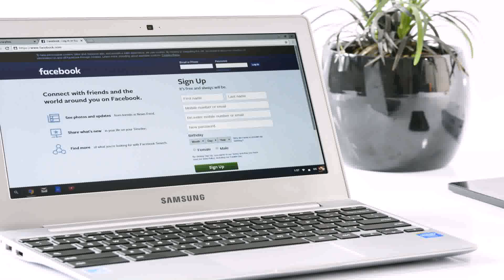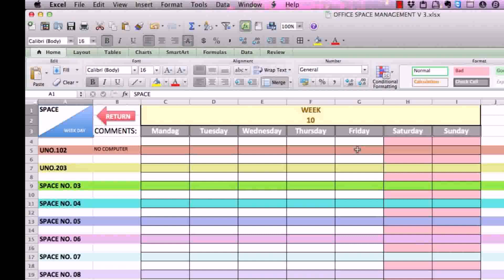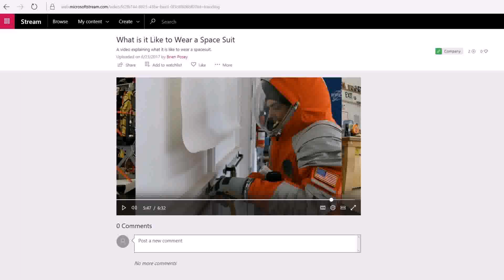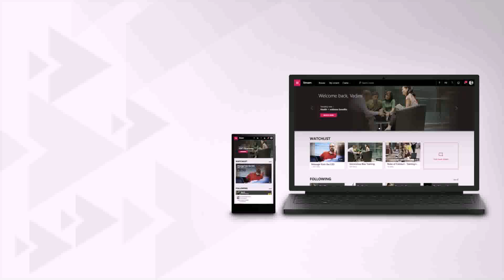Office Space Free Streaming - Gif Maker DaddyGif.com (see description)